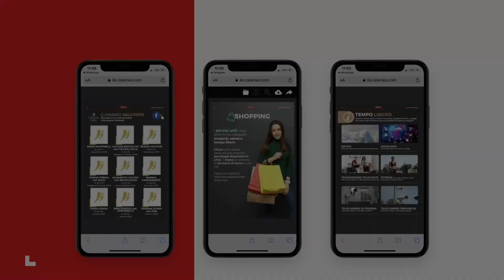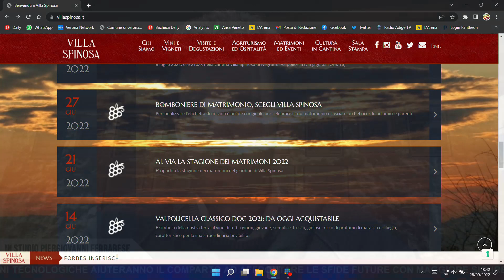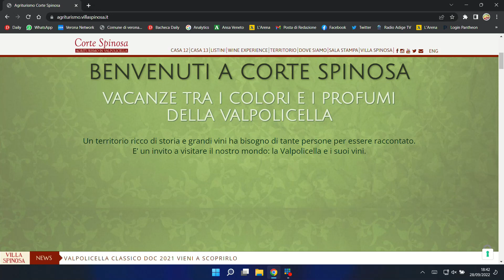ALBERTO DE TOGNI & PIERGIOVANNI FERRARESE